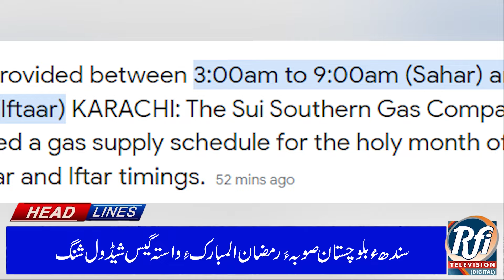Gas schedule continues for Sindh and Balochistan in Ramadan | BALOCHI NEWS